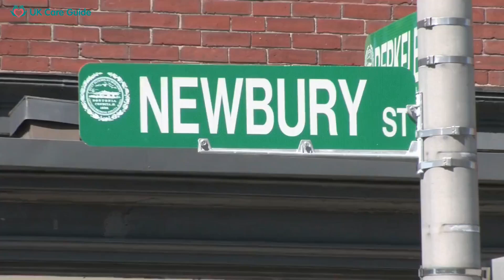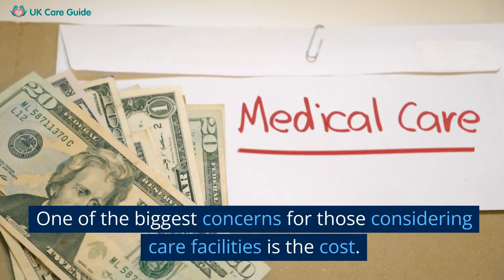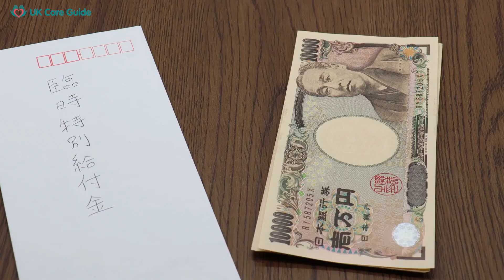Live In Care In Newbury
Our video titled "Live in Care in Newbury" offers a comprehensive guide to the care services available in Newbury. It provides an in-depth look into the various care facilities, the level of care provided, and the amenities that make living in care in Newbury a comfortable and fulfilling experience.

In the video, we delve into the professional training received by caregivers in Newbury, which equips them to manage different health conditions and provide top-level care.

We also discuss the personalized care plans designed to cater to each resident's unique needs, ensuring everyone gets the care and support they need.

The video further highlights the range of activities arranged by Newbury care homes to keep residents active and engaged, from arts and crafts to music therapy and outdoor walks.

The transition to living in care is made smoother with Newbury's friendly staff and welcoming community, with many residents forming deep bonds and friendships.

We also discuss the cost considerations and financial assistance programs available, making care in Newbury accessible to various budgets. The video highlights Newbury's picturesque landscapes and serene environment, with care homes arranging regular outings for residents.

Health and safety measures are prioritized in Newbury care homes, with regular health check-ups, emergency systems, and cleanliness being some of the measures in place. Notably, the video underscores the significance of mental health, with mental health professionals being available for support.

Lastly, the video emphasizes the importance of maintaining strong family ties with flexible visiting hours and guest accommodations in some facilities.

This video is a valuable resource for anyone considering live-in care in Newbury.